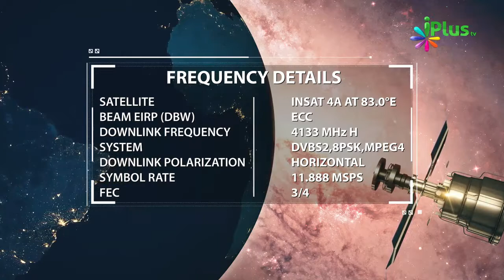Ek Example - Yeh Duniya Bahot Chhoti Hai Jannat Ke Mukable By Zaid Patel